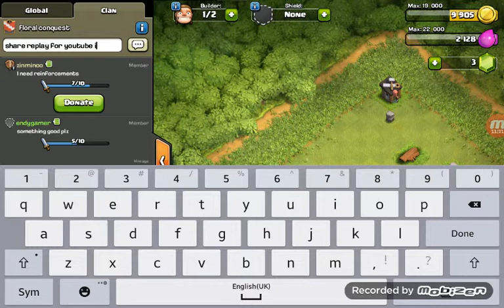Clash of clans #2